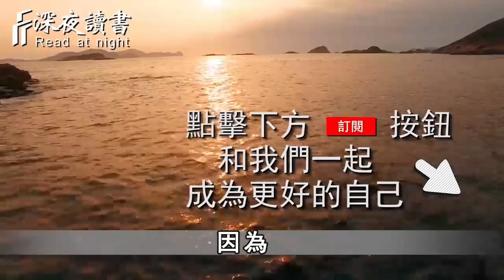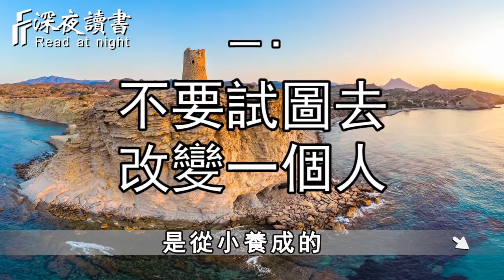人活一世，成年人最大的自律，是克制這種慾望！有些事，沒法強求【深夜讀書】